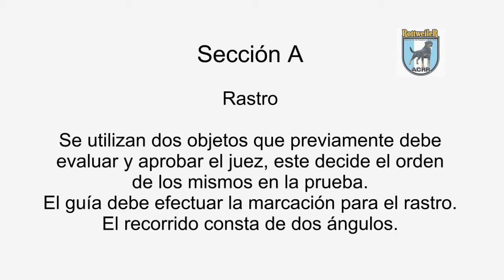Examen IPO 1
Examen IPO 1 de los ejemplares Ecco Prao La Salve y Kai von Herrenholz, reaiizado por la ACRR. Juez Sr. Jorge Marcelo, Director de Prueba ACRR Dr. Miguel A. rodríguez F., Veedor Sr. Jorge ¨Palazzo. Guía Dra. Cynthia Dieterle, Figurante Sr. Juan Busquets.